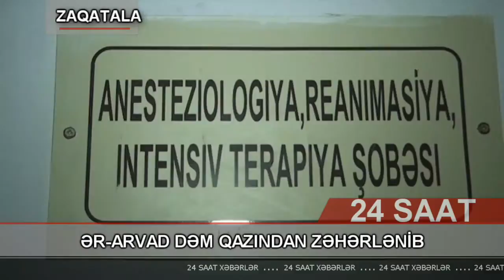Zaqatalada gənc ər arvad dəm qazından zəhərlənib